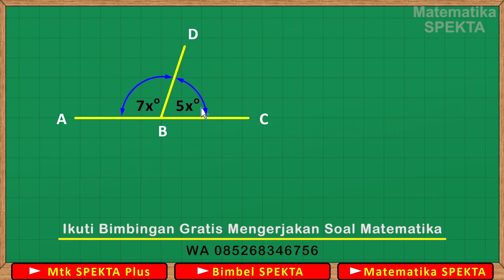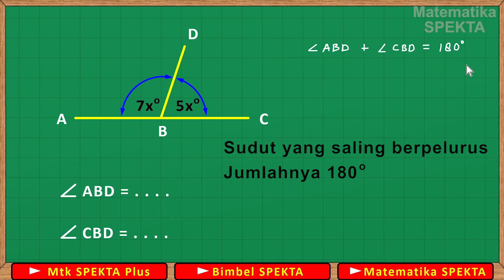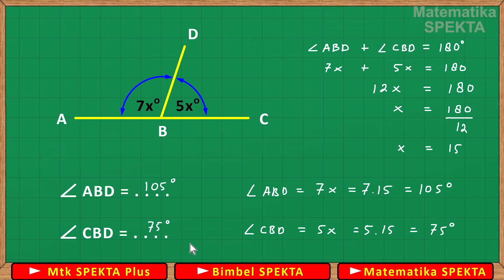Cara Menentukan Besar Sudut, Pada kasus Sudut Yang Saling Berpelurus. Part 1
Materi terkait

Cara menentukan besar sudut, pada kasus sudut yang saling Berpelurus. Part 3
"Dlm proses"